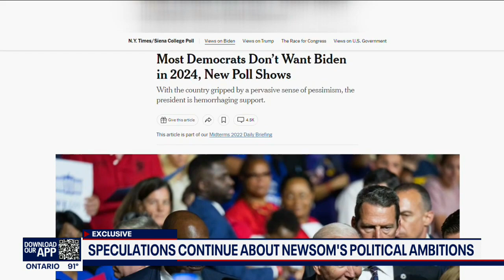Exclusive: Gov. Gavin Newsom Visits the White House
California Governor Gavin Newsom visits the White House for a series of meetings amidst questions about his own political future.

Newsom came to Washington D.C. to accept a national education award on behalf of California.

He's meeting with Vice President Harris, First Lady Jill Biden, White House Chief of Staff Ron Klain and a series of congressional leader.

FOX 11's Elex Michaelson is the only California political reporter on the trip. He has exclusive access & interviews from Washington.